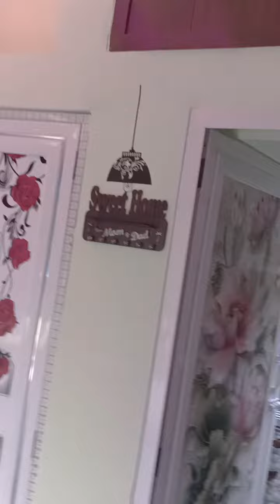my room decoration video